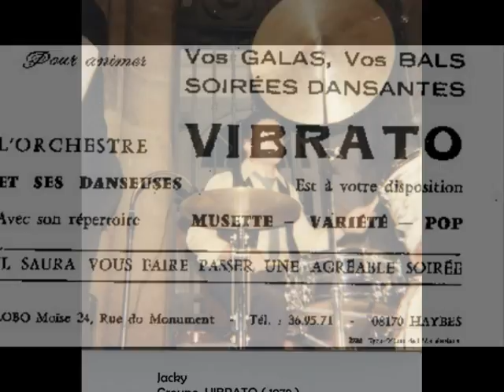Vibrato orchestre souvenirs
quelques photos orchestre Vibrato plus son bal
Moïs Lobo Haybes